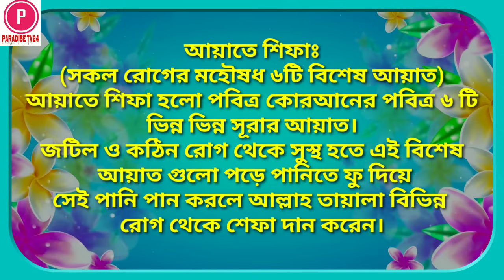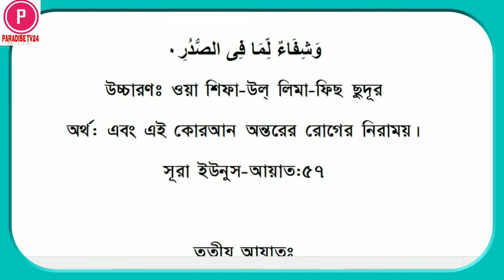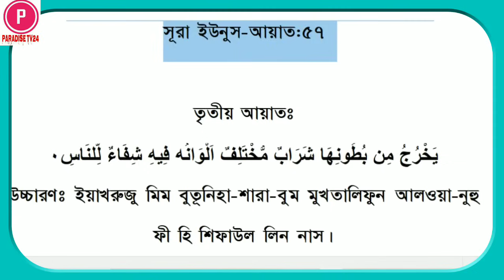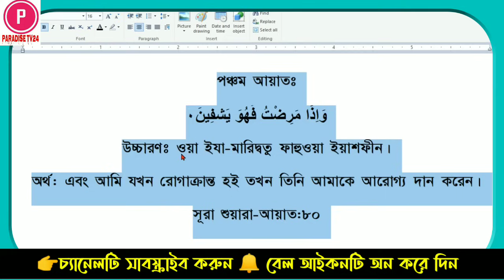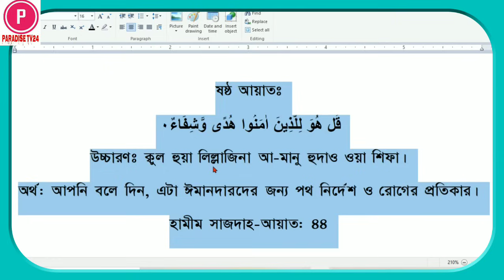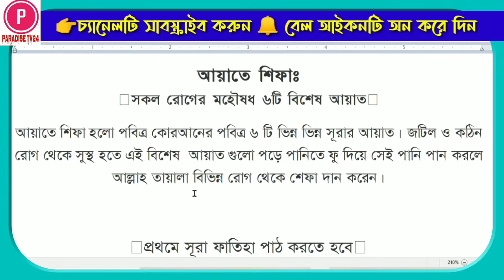সকল রোগের মহৌষধ আয়াতে শিফা শিখুন খুব সহজে | Ayat e shifa bangla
সকল রোগের মহৌষধ আয়াতে শিফা শিখুন খুব সহজে | Ayat e shifa bangla uccharon soho shikkha

আলোচকঃ
হাফেজ মাওলানা নাঈম বিন আমিন।

জাযাকাল্লাহ।।